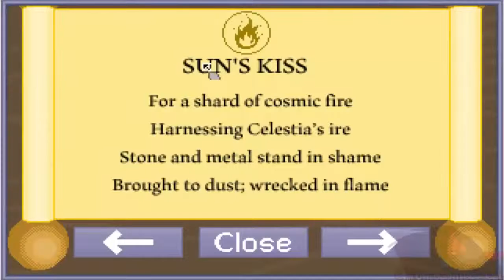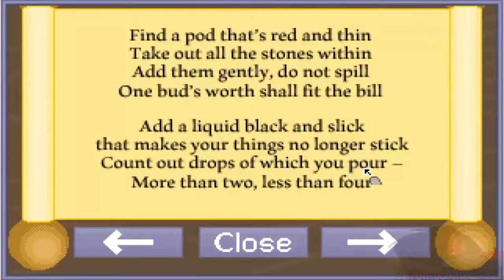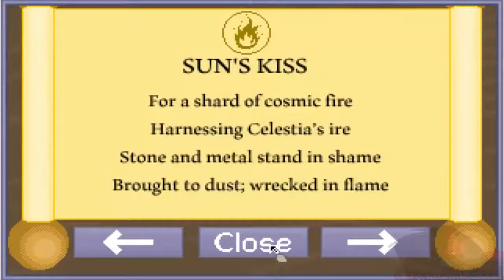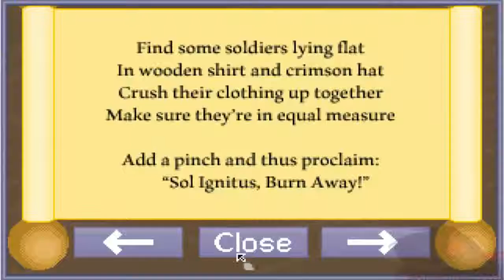Lets Insanely Play Octavia In The Underworlds Cello Demo 2.0 Part 1